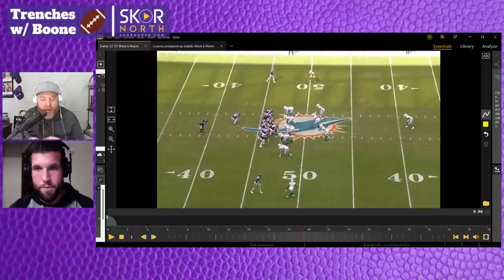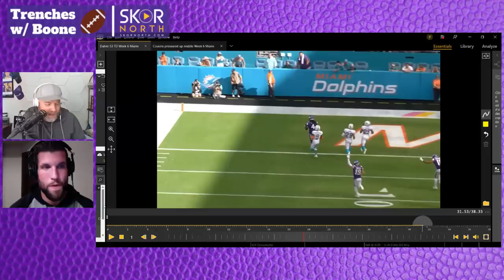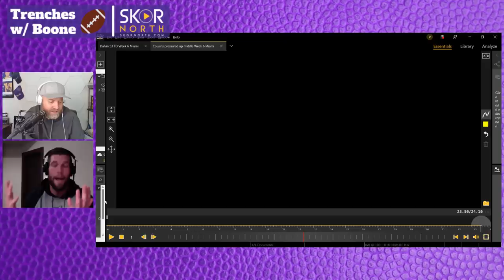The Minnesota Vikings are ABSOLUTELY NFC contenders -- Trenches with Alex Boone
Alex Boone and Phil Mackey discuss why the Minnesota Vikings can absolutely contend in a wide open NFC the rest of the season. Plus, how Boone would tweak the Vikings’ offense, film breakdowns of Dalvin Cook’s 53-yard TD run and an offensive line breakdown (31:00), and an epic rant about Tom Brady!